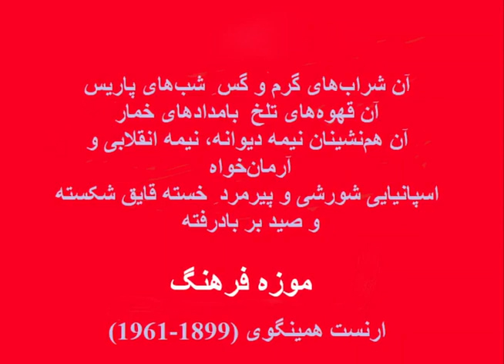ارنست همینگوی/ ناصر فکوهی / N.Fakouhi / E. Hemingway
همینگوی با نثر خود و با رفتار خود بسیاری را به خشمک می کشید.  شخصیت آرامی نداشت اما خشونتش تنها به دیگران نمی رسید بلکه خودش را بیشتر از هر کسی مورد شماتت قرار می داد و در جسارت او همین بس که روزی که دیگر نتوانست کلماتش را بر کاغذ ثبت کند  خود را کشت. جسارت او در برخورد با واقعیت ها و در زندگی با پاریس  جذابیتی دارد که تنها در آن نسل از نویسندگان  آمریکایی سال های بین دو جنگ پاریس می توان سراغ گرفت و در این رابطه  تماشای دوباره  و چند باره فیلم نیمه شب در پاریس وودی آلن را به مخاطبان پیشنهاد می کنم